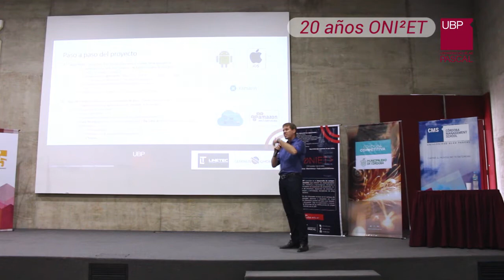Entrevista a Ricardo Ruival, Presidente de Geminus-Qhom y disertante de ONIET 2016